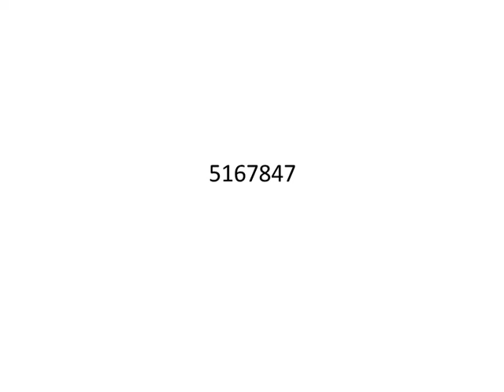Reiki Angel Number to Eliminate craving for junk food (जंक फूड की लालसा दूर करें)